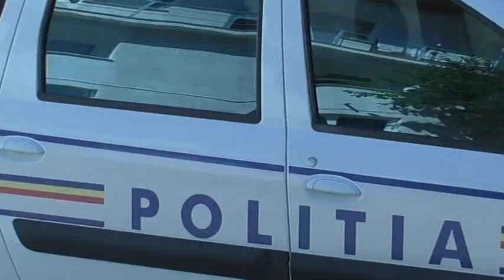jurnal musceltv 11 07 2017 perchezitii la ratesti razvan grigore